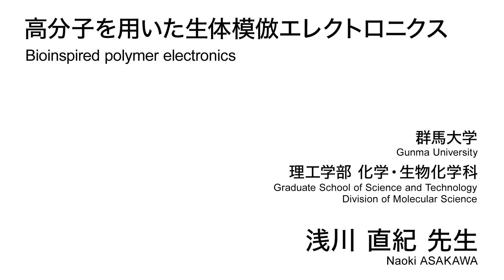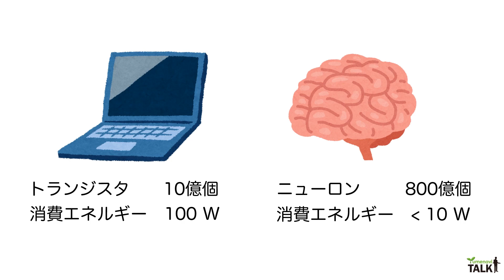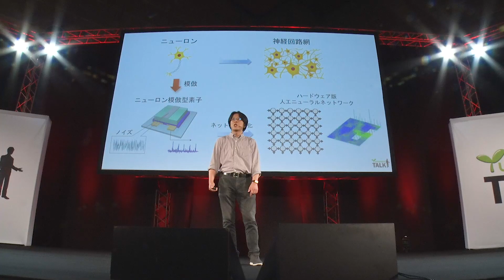高分子を用いた生体模倣エレクトロニクス／群馬大学 浅川 直紀 先生【夢ナビTALK】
浅川 直紀 先生のプレゼンテーションに興味を持ったら以下をチェック！
★浅川 直紀 先生の800字講義一覧
【高分子の「ゆらぎ」を利用して省エネのコンピュータをつくる】